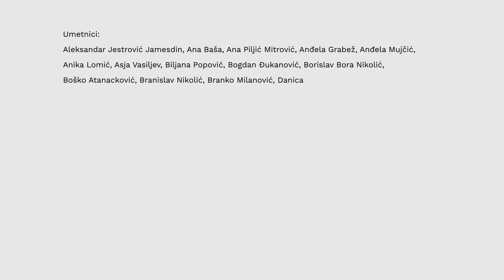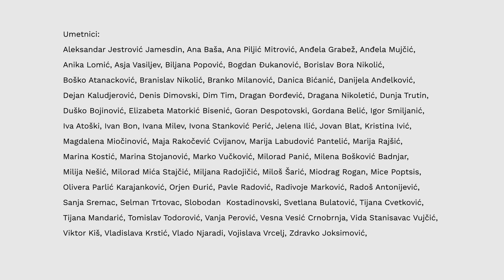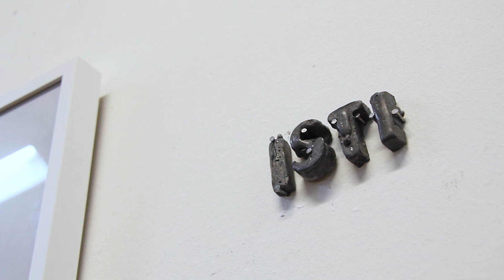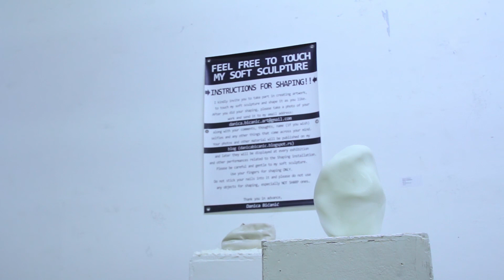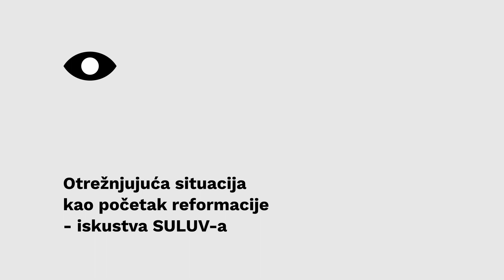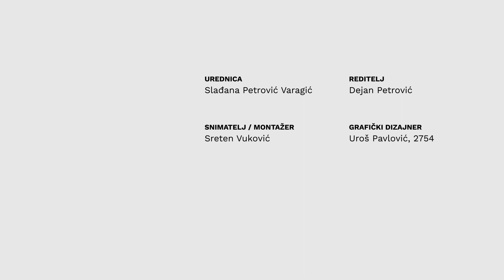KRITIKA NA DELU: Izložba vajara/ki Srbije 2019 - Zoran Pantelić, 1/3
Izložba vajara/ki Srbije 2019 - Letnji salon skulpture, Umetnički paviljon "Cvijeta Zuzorić", Beograd, 27. jun - 21. jul 2019.

Kritičar na delu: Zoran Pantelić, umetnik (kuda.org), član Predsedništva SULUV 1/3

1:19 Izložba kao presek stanja ili okidač promena
4:00 Delikatni reformatorski procesi reprezentativnih udruženja
10:52 Otrežnjujuća situacija kao početak reformacije - iskustva SULUV-a

Na Izložbi vajara/ki Srbije predstavljeni su recentni radovi 35 umetnika i 37 umetnica – vajara, ali i slikara i grafičara koji se bave skulpturom. U organizaciji Vajarske sekcije Udruženja likovnih umetnika Srbije (ULUS), tradicionalna godišnja manifestacija revijalnog tipa, organizovana je ove godine uz niz noviteta, pa su prvi put dodeljene novčane nagrade, a ukinuta je kotizacija. Iz odlučivanja i stručnog žirija (Milica Ružičić, Vida Knežević i Marija Radoš) i Odbora (Milica Ružičić, Nevena Popović, Gordana Belić, Rade Marković i Sanja Tomašević) o nagradama bili su izuzeti već afirmisani umetnici kojima je ujedno izražena zahvalnost za spremnost da pruže podršku kolegama i svojim prisustvom uvećaju značaj same manifestacije.

Urednica: Slađana Petrović Varagić
Reditelj: Dejan Petrović
Snimatelj/montažer: Sreten Vuković
Grafički dizajner: Uroš Pavlović